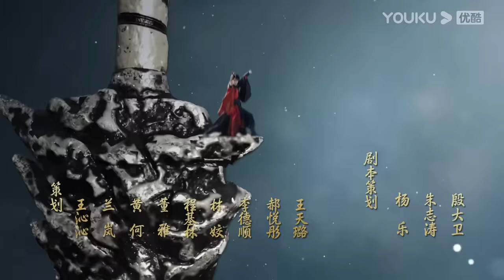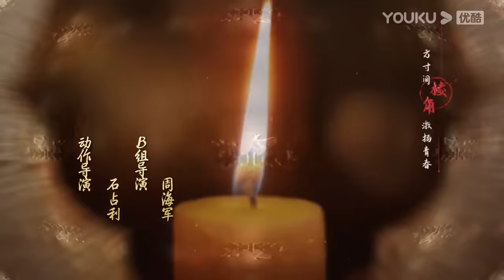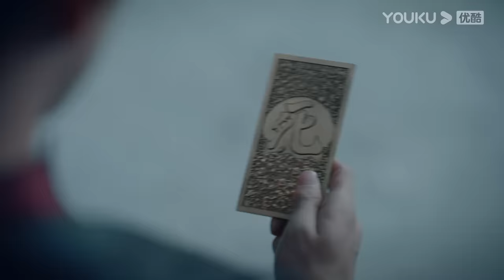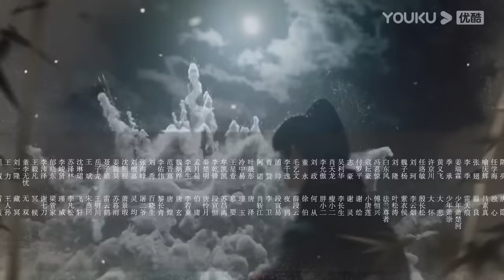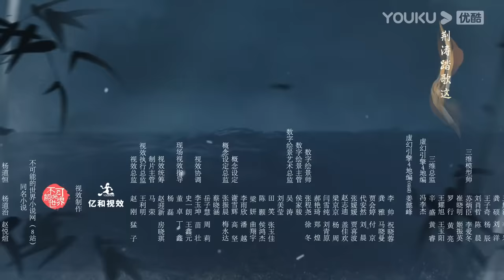พากย์ไทย | ดรุณพเนจรท่องยุทธภพ The Blood of Youth EP01 | หลี่หงอี้/หลิวเสวียอี้/หลินป๋อหยาง | YOUKU